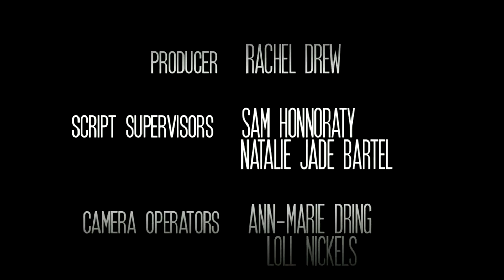4th Wall - Short Drama [2nd Year - Television Project]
4th Wall is a Short Drama I directed for my second year television project.

We were given the task to create anything we wanted with a maximum time limit of 20 minutes. All we had to do was create an idea, find a crew to work with and then pitch that idea and see if the university would commission it.

Crew:
Director - Tyrone Lewis
Producer - Rachel Drew
Camera - Ann-Marie, Laurence Nickels
Sound + Editor - Elliott Wragg